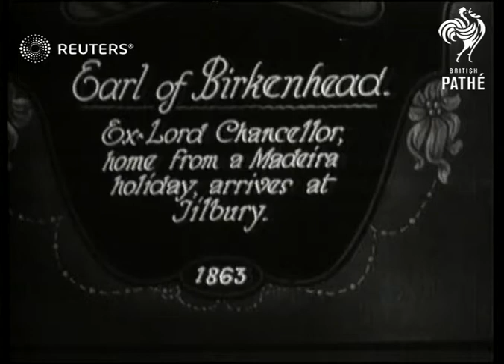Lord Birkenhead, Frederick Edwin Smith landing at Tilbury Dock (1929)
Video Roll Title: Lord Birkenhead landing at Tilbury docks

Lord Birkenhead, Frederick Edwin Smith disembarking from ship at Tilbury.

Full Description:

SLATE INFORMATION: Earl of Birkenhead: Ex-Lord Chancellor, home from a Madeira holiday, arrives at Tilbury.

The 'Avelona' ship arriving / Passengers disembarking including Lord Birkenhead, Frederick Edwin Smith, British Conservative statesman and lawyer, all passengers carrying papers with fish and chips / Lord Birkenhead eating fish and chips from paper /  Women in cloche hats sitting and laughing
Background: Video Roll Title: Lord Birkenhead landing at Tilbury docks